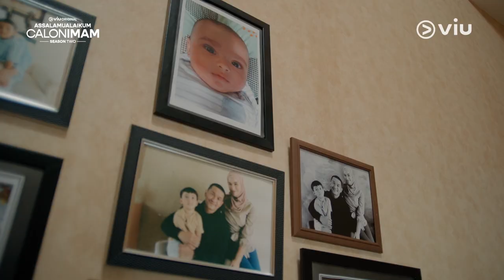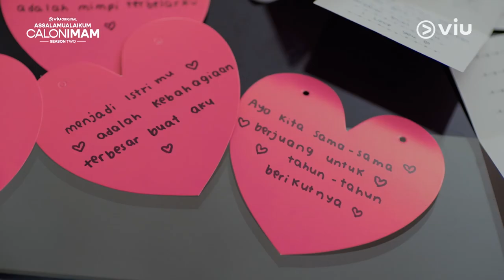Assalamualaikum Calon Imam 2 | Video Klip Cuplikan Adegan | Original Soundtrack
Assalamualaikum Calon Imam season 2 akan melanjutkan dari musim pertamanya yang akan menjadi babak baru dari kehidupan pernikahan Alif (diperankan oleh Miller Khan) dan Fisya (diperankan oleh Mentari De Marelle). Setelah menikah dan dikaruniai seorang anak, Alif dan Fisya akan diuji dalam kehidupan rumah tangga dan pekerjaan. Pada musim keduanya ini juga akan diwarnai dengan masalah saudara perempuan Fisya, yaitu Salsya (diperankan oleh Kezia Aletheia), yang berusaha menemukan kekuatan dalam menjalani kehidupan baru.

Viu Original Assalamualikum Calon Imam 2 tayang eksklusif 1 April 2022 hanya di Viu!